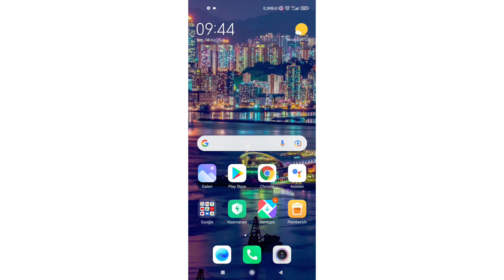Cara Salin Komentar Tik Tok Terbaru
cara salin komentar tik tok.

di video kali ini saya akan menjelaskan bagaimana cara salin komentar tik tok terbaru. semoga bermanfaat

Wassalamualailum wr wb